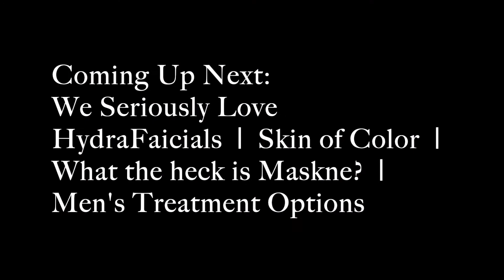Aesthetician Round Table I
Our Aestheticians talk about everything from skincare to Coolsculpting and Dr. Schmid.